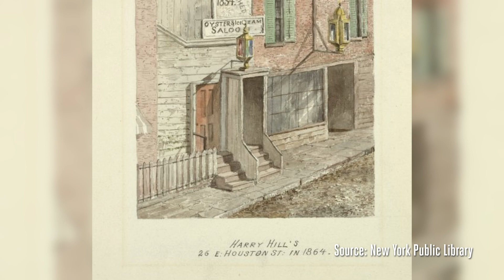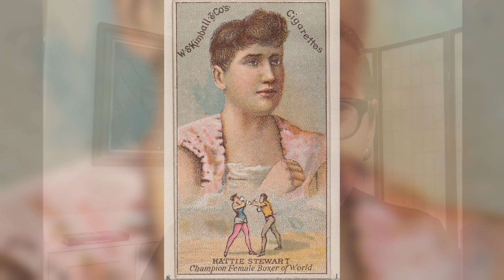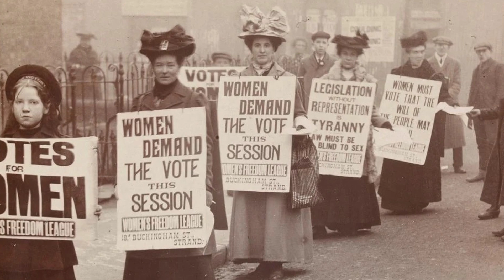Interview with Malissa Smith - Women’s Boxing Historian - Part 1: 1700 - 1920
Interview with Malissa Smith - Women's Boxing Historian Part 1: 1700s-1920s

In this video Sarah Crews talks to women's boxing historian Malissa Smith about the earliest documented instances of women's boxing, and how the activity ebbed and flowed between 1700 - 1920.

Malissa Smith is a Women's Boxing Historian and Author of A History Of Women's Boxing. Acclaimed by The Ring as "the bible of women's boxing," Smith's book is the first comprehensive history of the sport. Rich in detail and exhaustively researched, this book illuminates the struggles, obstacles, and successes of the women who fought--and continue to fight--for respect in their sport.

Cyfweliad gyda Malissa Smith – Hanesydd Bocsio Menywod Rhan 1: 1700au – 1920au

Yn y fideo hwn, mae Sarah Crews yn sgwrsio â hanesydd bocsio menywod, Malissa Smith am yr enghreifftiau cynharaf o focsio menywod wedi’u cofnodi, a stad gyfnewidiol y gweithgaredd rhwng 1700 – 1920.

Hanesydd Bocsio Menywod yw Malissa Smith ac awdur A History Of Women's Boxing. Wedi'i ganmol gan The Ring fel "beibl bocsio menywod”, llyfr Smith yw’r cyntaf i gofnodi hanes cynhwysfawr y gamp. Yn llawn manylion cyfoethog ac ymchwil drylwyr, mae'r llyfr hwn yn tynnu sylw at frwydrau, rhwystrau, a llwyddiannau'r menywod sydd wedi ymladd - ac sy'n parhau i ymladd - am barch yn eu camp.